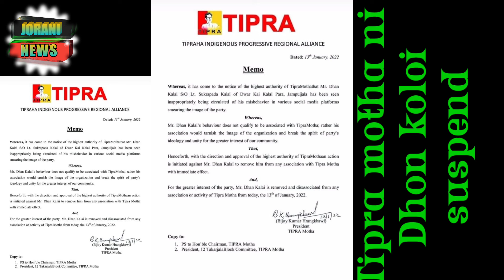Tipra motha ni dhon kalai suspend khaijak kha....